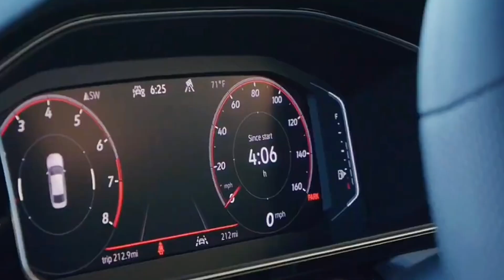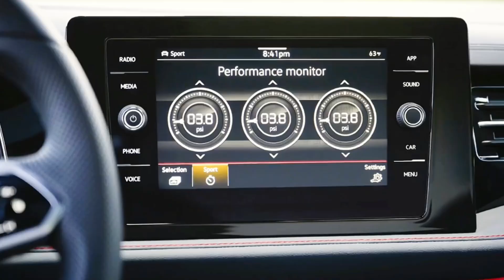All new 2025 Volkswagen jetta GLI Facelift Turbo engine Walkaround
The 2025 Volkswagen Jetta GLI Facelift impresses with its sleek design upgrades and enhanced performance features. Sporting a more aggressive front grille and updated exterior styling, this model exudes a sporty yet sophisticated vibe. Under the hood, the Jetta GLI packs a punch with its turbocharged engine, delivering a thrilling driving experience. Inside, the cabin boasts premium materials and modern tech advancements, ensuring both comfort and connectivity on the road. With its blend of style, performance, and technology, the 2025 Volkswagen Jetta GLI Facelift is set to captivate enthusiasts and solidify its position as a top contender in the compact sedan segment.